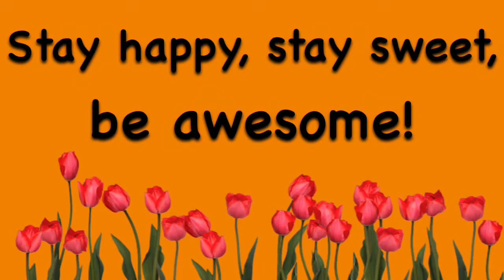It is Well with My Soul | Flute Trio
"It Is Well With My Soul" is a hymn written by hymnist Horatio Spafford and composed by Philip Bliss. This hymn was written after traumatic events in Spafford's life. The first two were the death of his four-year-old son and the Great Chicago Fire of 1871, which ruined him financially.  He also lost his four daughters later on in a shipwreck. Shortly afterward, as Spafford traveled to meet his grieving wife, he was inspired to write this as his ship passed near where his daughters had perished. Bliss called his tune Ville du Havre, from the name of the stricken vessel. This specific arrangement is by Kathryn Master, for a flute trio.

Earlier this week, I lost a beloved pet and friend. For those who know me personally, you will understand who I’m talking about. For the last three weeks, I have been taking thorough care of my pet betta fish Aquarius, who had fallen ill and was not doing well. At the moment, he had a somewhat mild case of Popeye (if you don’t know what that is, look it up) and potentially an infection of some kind. I promptly went to work to help him get better. During the first week, he was healing nicely and regaining his appetite gradually. I felt like he would make a full recovery. However, in the last three days, there was a drastic change in him. He lost his appetite again and started getting worse. It was difficult watching him during his last few days. I wanted him to live, but I knew that he was older in age and probably would not overcome this. He was approximately three years old (they sell male bettas at a year old and I’ve had him for two) and their average lifespan is three to five years. Unfortunately, I watched him pass. It wasn’t deliberate, of course, but I witnessed him passing. I saw his body relax and knew what had happened. He was gone.

This video is partially a tribute to his wonderful life. We had a pleasant two years together. It started when I was attending youth church on a Sunday evening. It was something the youth groups from my county did every month, and it was a great thing. I had a few friends from the other churches, so it was a large meeting. The guest pastor was doing a demonstration during his sermon about Jonah and the Fish. He was asking questions to people and it was a great time. After a moment, he pulled out a small fishbowl with what I thought was a fake fish inside it. He asked the whole room what they wanted to name this fish. The options were either Bubbles or Sushi. The majority chose Sushi! How ridiculous! He asked one boy a question and he answered correctly, then he offered the fish to him. He took it. I was shocked that it was real! I looked over at my friend and was talking about how it’d be funny if he didn’t want it because I’d take it in a heartbeat. Turns out, he didn’t want the fish and was offering it up at the end to anyone who wanted it! I was first to ask for him and I was given a beautiful, blue veiltail betta fish. Everyone was thrilled and very interested in my new baby. I renamed him Aquarius, only keeping Sushi as a nickname. He was my first betta fish! I greatly enjoyed his company, and Aquarius traveled with me everywhere. He went as far as Florida, a whole ten hours away from home! He was an excellent travel buddy, that’s for sure!

In loving memory of Aquarius: January 25th, 2019 - February 15th, 2021.